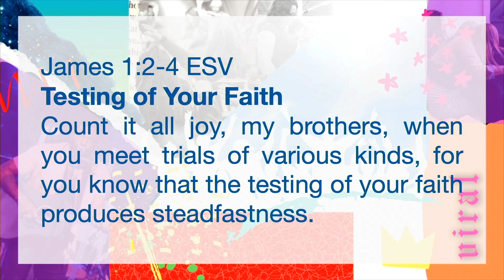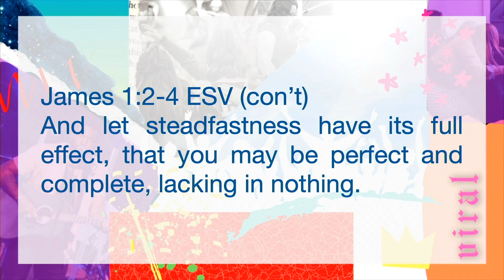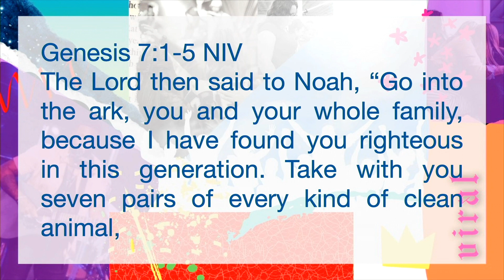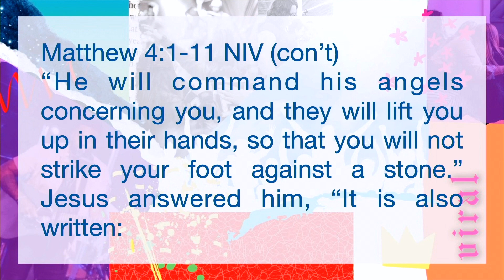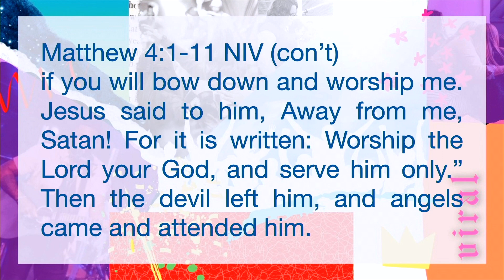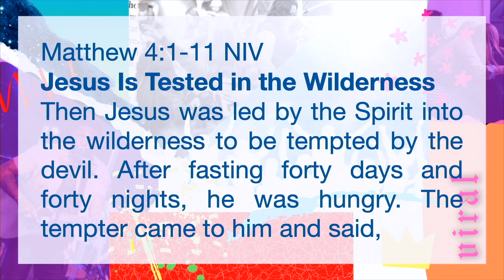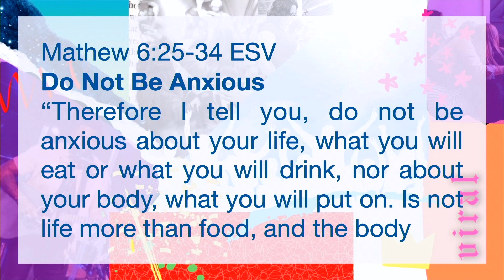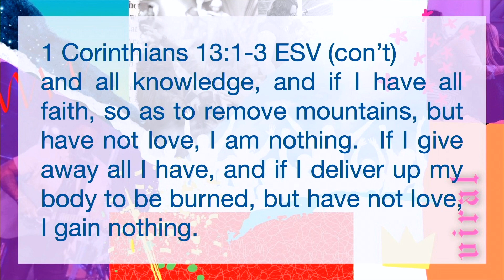“Stay Down” Summer at Purpose Church 7-30-23